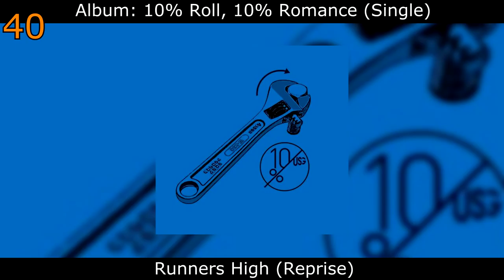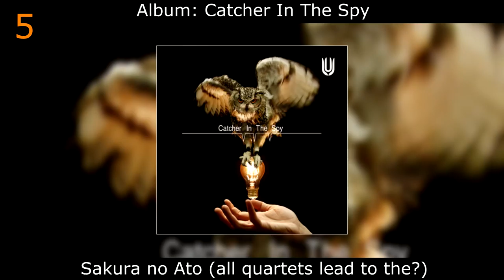My Top 50 Best UNISON SQUARE GARDEN Songs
-UNISON's discography is very strong, even their worst songs aren't necessarily bad, just bland or average.
-The list contains:
3 songs from the album "UNISON SQUARE GARDEN" (2009)
6 songs from the album "Jet Co." (2010)
5 songs from the album "Populus Populus"(2011)
12 songs from the album "CIDER ROAD" (2013)
4 songs from the album "Catcher in the Spy" (2014)
6 songs from the mini-album "DUGOUT ACCIDENT" (2015)
7 songs from the album "Dr.Izzy" (2016)
6 songs from the album "MODE MOOD MODE" (2018)
and
2 songs from singles:
  1 from "10% Roll, 10% Romance" (2017)
  and
  1 from "Haru ga Kite Bokura" (2018)
-My favorite album from them is "CIDER ROAD" and the list contains all but one song from that album, that one song ("crazy birthday") wasn't far off form making the list.

List of songs used:

10% Roll, 10% Romance / UNISON SQUARE GARDEN
8 Tsuki, Hirunaka no Nagareboshi to Hikoukigumo / UNISON SQUARE GARDEN
Andromeda / UNISON SQUARE GARDEN
Attraction ga Hajimaru (they call it "NO.6") / UNISON SQUARE GARDEN
Cross Heart Ichigousen (advantage in a long time) / UNISON SQUARE GARDEN
Dareka ga Wasureteiru Kamoshirenai Bokura ni Daiji na 001 no Koto / UNISON SQUARE GARDEN
Full color program (D.A style) / UNISON SQUARE GARDEN
Hakoniwa Rock Show (D.A style) / UNISON SQUARE GARDEN
Haru ga Kite Bokura / UNISON SQUARE GARDEN
Hikari no Dokeki Haru no Hi ni / UNISON SQUARE GARDEN
Invisible Sensation / UNISON SQUARE GARDEN
Kimi no Hitomi ni Koishi Tenai / UNISON SQUARE GARDEN
Kimi no Moto e / UNISON SQUARE GARDEN
Kimi wa Tomodachi / UNISON SQUARE GARDEN
Kirai=Kirai / UNISON SQUARE GARDEN
Linear Blue wo Kikinagara / UNISON SQUARE GARDEN
MIDNIGHT JUNGLE / UNISON SQUARE GARDEN
Majority Report (darling, I love you) / UNISON SQUARE GARDEN
Master Volume / UNISON SQUARE GARDEN
Messenger from Zensekai / UNISON SQUARE GARDEN
Mikansei Daisy / UNISON SQUARE GARDEN
Minority Report (darling, I love you) / UNISON SQUARE GARDEN
Miss.Sandy / UNISON SQUARE GARDEN
Mr. Andy ~party style~ / UNISON SQUARE GARDEN
Sakura no Ato (all quartets lead to the?) / UNISON SQUARE GARDEN
Sentimental Period / UNISON SQUARE GARDEN
Serenade ga Tomaranai / UNISON SQUARE GARDEN
Siren in the Spy / UNISON SQUARE GARDEN
Snow Answer / UNISON SQUARE GARDEN
Sprechchor ~Sekai ga Owaru Mae ni~ / UNISON SQUARE GARDEN